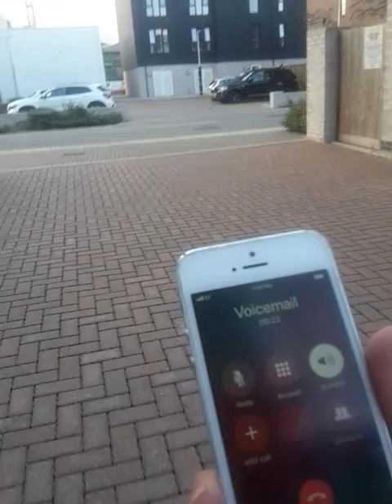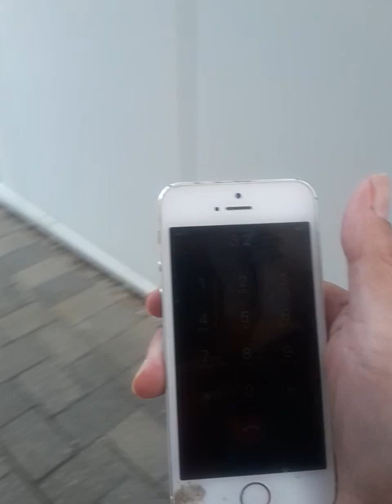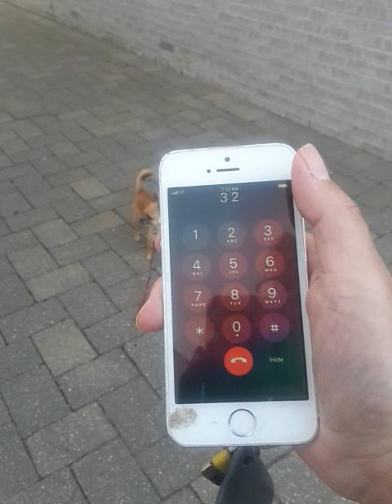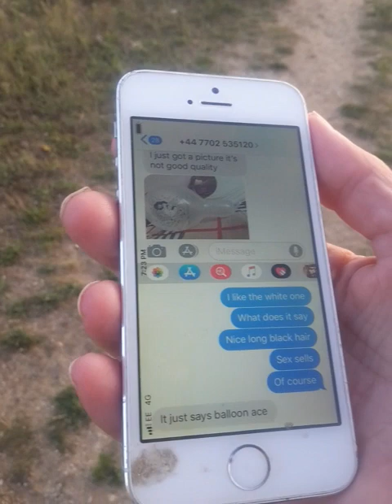dead bird in the road again evening g walk